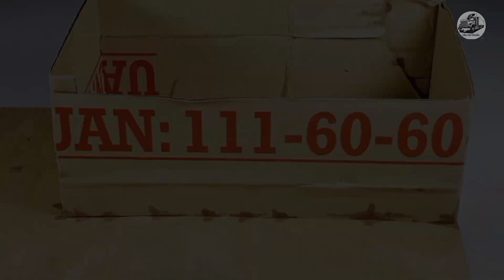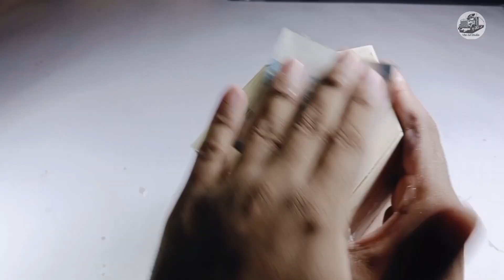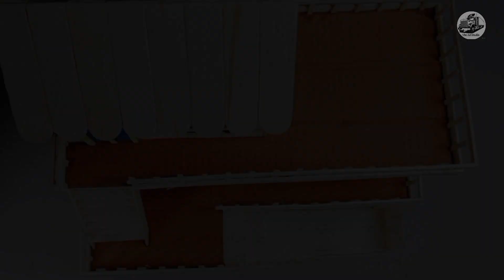How to Make Popsicle Stick House for Rat |The Art Studio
How to Make Popsicle Stick House for Rat

In this video I show you how to make popsicle stick house for your rat, and baby doll! For this house I used near 200 popsicle sticks.